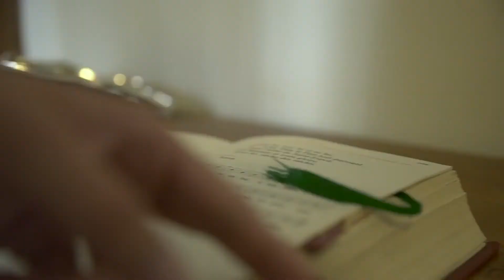Découvrir là où Dieu m'attend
Grâce à ce nouveau site web découvrez régulièrement des vidéos, témoignages, informations pratiques sur les vocations. Il est temps de savoir là où Dieu m'attend!